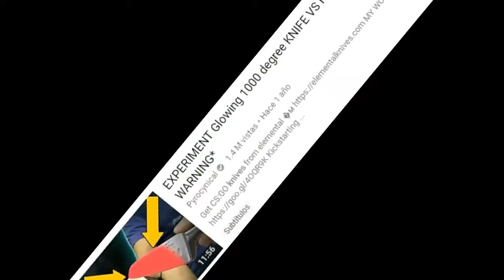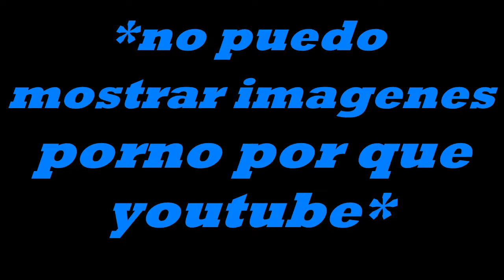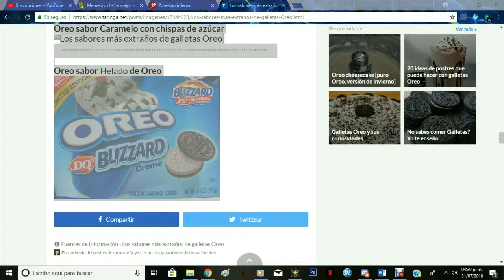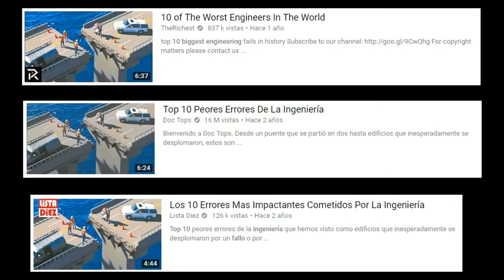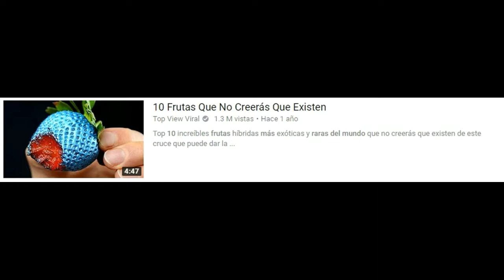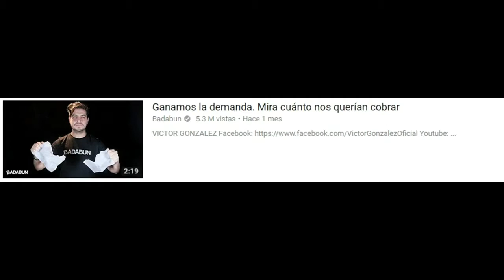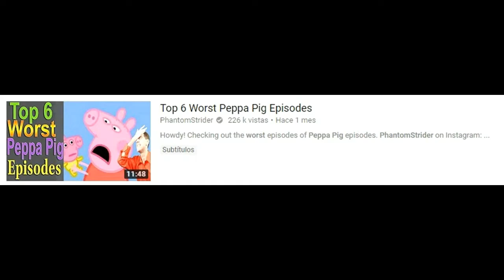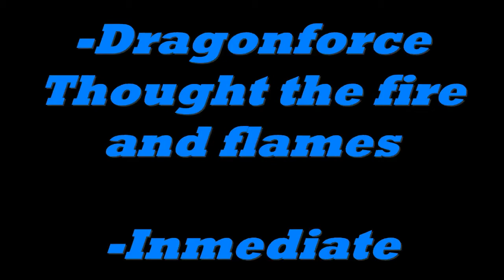Mushroom Review CLASSIC ERA s02: Tops #2: 5 cosas que odio de los tops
Fecha original: 4 de agosto de 2018

Descripción original:
desde miniaturas clickbaiteras hasta el castigo del tiempo
bienvenidos a mi top, soy Ricky the mushroom y hoy hablare sobre 5 cosas que odio de los tops

Comentarios:
El guion de este video lo escribí en un día mientras estaba en Puebla de visita y la verdad contra todo pronostico, me atrevo a decir que este video envejeció bien y más viendo el estado actual de los videos populares de esta plataforma.